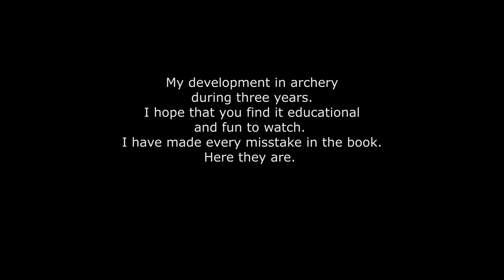My archery progression over three years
I have been filming myself to check my form. I have been developing my technique over three years with the help of my friends Wayne and Jari. I have bought new bows and sold the old when I felt it was time to take the next step. So has the distance to the target. I started very close to make sure I didn´t miss the bale. But as the grouping got tighter and I started to hit the nocks of the other arrows, I moved back another ten meters. In this clip you can follow my progression to where I am today.
Sincerely Henrik